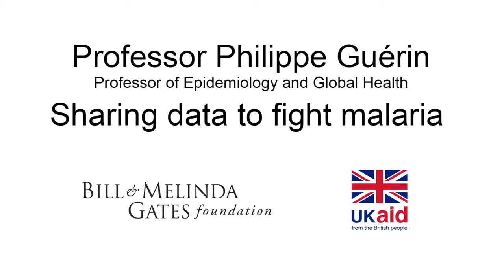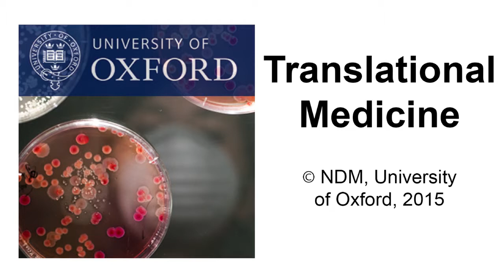Philippe Guérin: Sharing data to fight malaria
Over 250 Institutions participate in the effort of sharing data on the efficacy of antimalarial drugs, which involves standardising and re-analysing data. Bringing all this data together creates new evidence that can be translated into policy practice, offering new therapeutic options for particular populations.

This interview was recorded in September 2015.